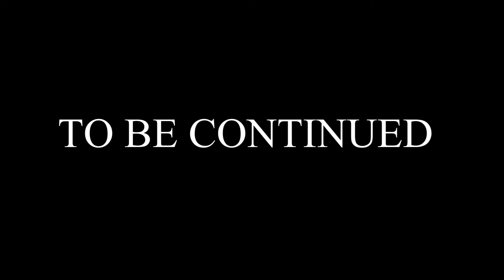Horizon Chase Turbo GAMEPLAY Part 4 - Bonus Race Death Valley CA - World Tour Walkthrough - PS4 PRO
World Tour
Death Valley, California
Bonus Track:
Skulls and Spikes

Horizon Chase Turbo gameplay part 4. Horizon Chase Turbo Bonus Race Death, Valley California. Horizon Chase Turbo world tour walkthrough all tracks for all cities. Horizon Chase Turbo gameplay on the Playstation 4 Pro. Horizon Chase Turbo is a nostalgic Arcade Racing game that recreated the best arcade racing games of yore like top gear, cruisn' usa etc. We will bring you the entire world tour mode which will include all tracks and bonus tracks.

Horizon Chase Turbo is a racing game inspired by the great hits of the 80's and 90's: Out Run, Lotus Turbo Challenge, Top Gear (SNES), Rush, among others. Each curve and each lap in Horizon Chase Turbo recreates classic arcade gameplay and offers you unbound speed limits of fun. Full throttle on and enjoy! Horizon Chase Turbo has Multiplayer Split Screen support across all game modes, to rescue the nostalgia of playing with your best friends sitting on a couch all night long. The hard time is to know who is your best friend because this one is also the one to be beaten.

SOCIAL MEDIA---